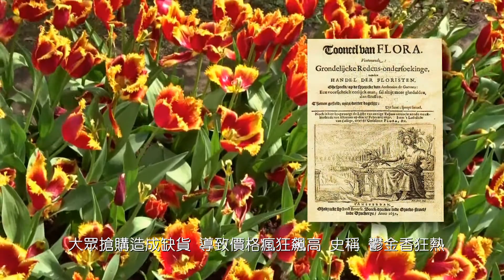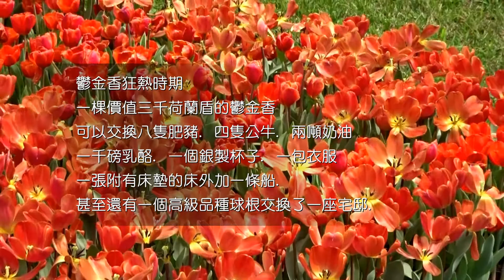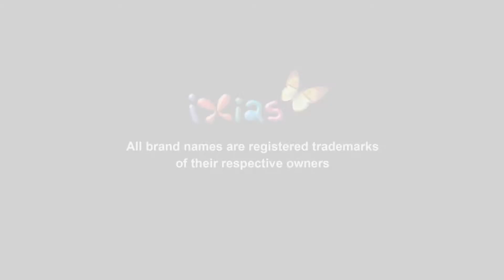鬱金香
照相 / 吳朕德.

鬱金香 學名 Tulipa gesneriana
是百合科鬱金香屬的栽培種 又稱洋荷花 旱荷花
鬱金香原本是亞洲草原上的一種野花
十六世紀 巴斯拜克大使 將鬱金香球莖帶回土耳其佛蘭德
土耳其語叫做 lale 又給它取的暱稱 tulbend

歐洲人稱 鬱金香為 魔幻之花
十六世紀末 荷蘭引進鬱金香球根栽植
鬱金香是一種難以短時間大量繁殖的植物
其莫名的魔力使園藝學家熱衷於搶購及品種改良
大眾搶購造成缺貨 導致價格瘋狂飆高 史稱 鬱金香狂熱
一棵價值三千荷蘭盾的鬱金香
可以交換八隻肥豬. 四隻公牛. 兩噸奶油
一千磅乳酪. 一個銀製杯子. 一包衣服
一張附有床墊的床外加一條船.
甚至還有一個高級品種球根交換了一座宅邸.
狂熱過後 價格狂跌至高峰期的百分之一
泡沫經濟事件 讓荷蘭各大都市陷入混亂

全世界鬱金香約有兩千多品種 大量生產者大約一百五十餘種
鬱金香的培養方法 可以由種子開始培育 約七至八年開花
另外一種是由母球根複製出子球根培育 當年即可開花

荷蘭是鬱金香的外銷大國
鬱金香是荷蘭的國花
伊朗國旗和國徽上也可以看見鬱金香的圖案

粉色鬱金香：美人 幸福 熱愛
紫色鬱金香：忠貞的愛
黑色鬱金香：騎士精神 憂鬱 榮譽
黃色鬱金香：財富 無望的愛 友誼
白色鬱金香：純情 逝去的愛
穗邊鬱金香：情意綿綿
雜色鬱金香：美麗 喜相逢